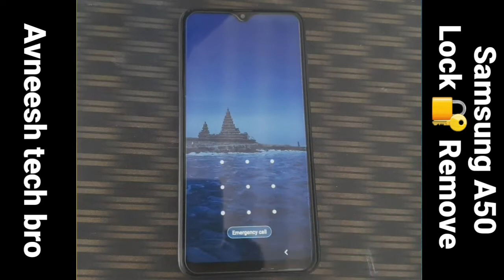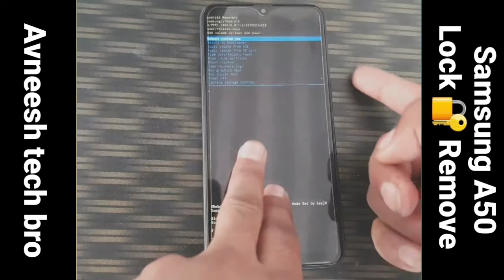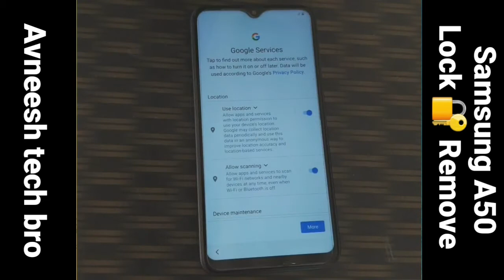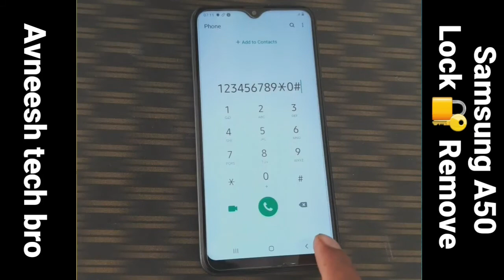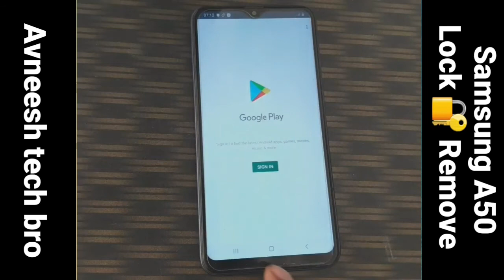Samsung A50 hard reset & unlock pattarn 100% working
hiii dosto

dosto is video m maine btaya h Samsung m31 lock 🔐 remove lock